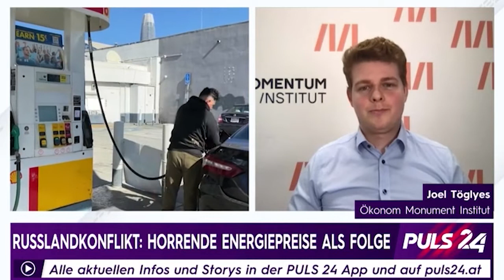Mit welchen Maßnahmen können wir die Energiepreise bremsen? Momentum-Ökonom Joel Tölgyes bei Puls24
Die Energiepreise steigen, insbesondere auch der Treibstoffpreis. Gleichzeitig ist der Verkehrssektor das Problemkind bei Österreichs CO2-Emissionen.

Wir müssen also jene Haushalte entlasten, die auf das Auto angewiesen sind und keine Umstiegsmöglichkeiten haben, aber dabei aufpassen, höheren Spritverbrauch nicht mit der Gießkanne zu subventionieren.

Bei Puls24 News erklärt Momentum-Ökonom Joel Tölgyes, mit welchen Maßnahmen das funktionieren könnte – und mit welchen nicht.